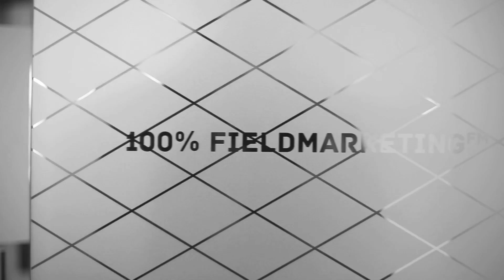PSfm 1 year